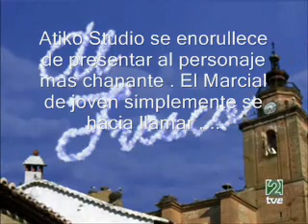El Gañan Remixed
Un video en homenaje a ese gran hombre que fue el Marcial en sus tiempos mozos...